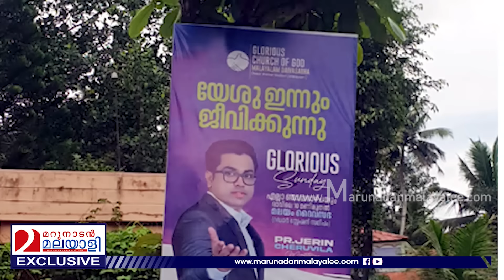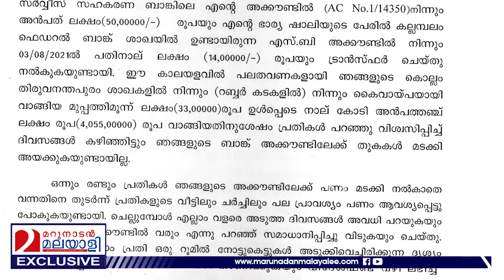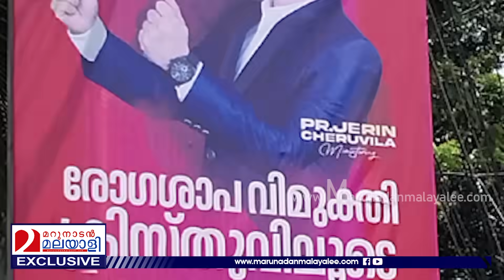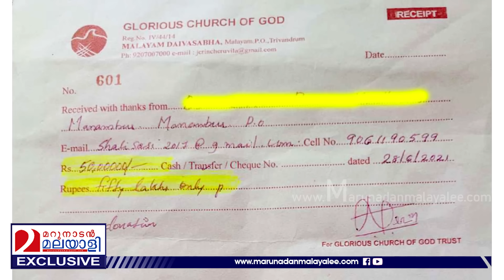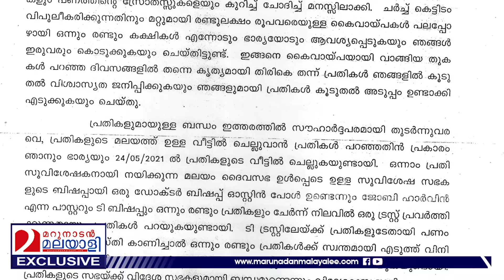കോടികൾ തട്ടി മലയിൻ കീഴിലെ പാസ്റ്റർ ജെറിൻ ചെരുവിള l Malayalm Daiva sabha l Pr. Jerin Cheruvila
ട്രാൻസ് സിനിമയെ വെല്ലുന്ന തട്ടിപ്പ്; പാസ്റ്റർ തട്ടിച്ചത് കോടികൾ